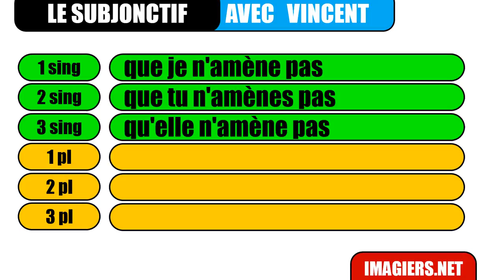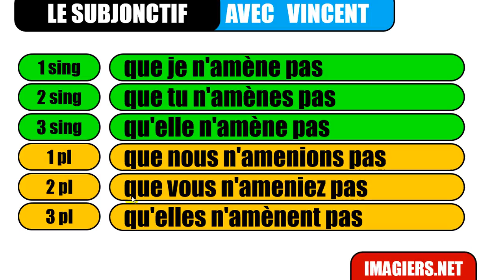Ucam Francuski # Le subjonctif # amener